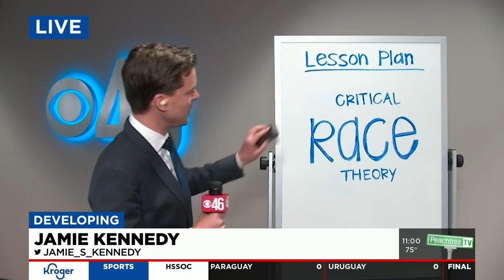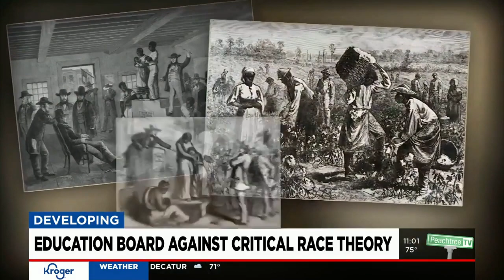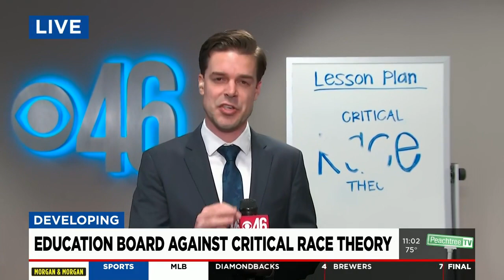State Board of Education discussing a resolution to reject 'Critical Race Theory'